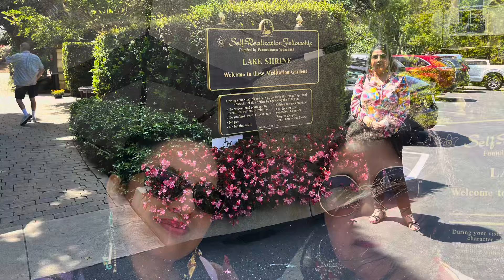Visit to Lake Shrine with Tas in Summer of 2024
A friend was visiting from Canada who I took here for a walk and relaxation. There is much more to see here than presented in the video which is only a glimpse  into this hidden treasure. The best part is the Gandhi memorial which actually contains a portion of his ashes. The lotus shape signifies peace and tranquility. People from all faith are welcomed here and it’s free.